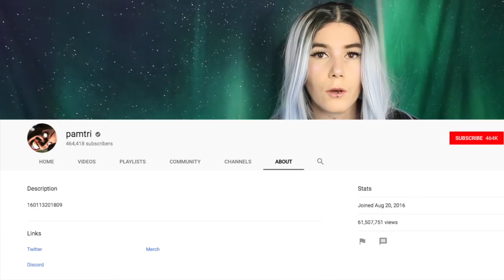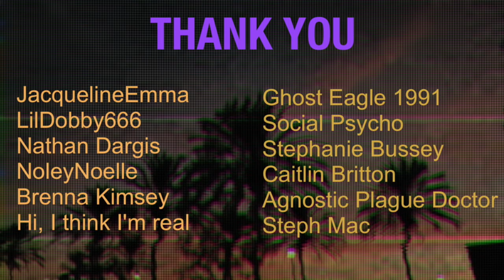Wacky YouTube ep.6 : Pamtri